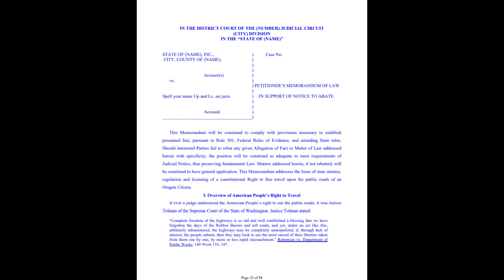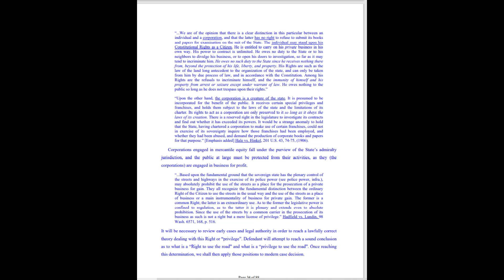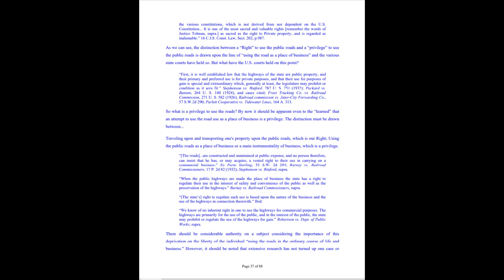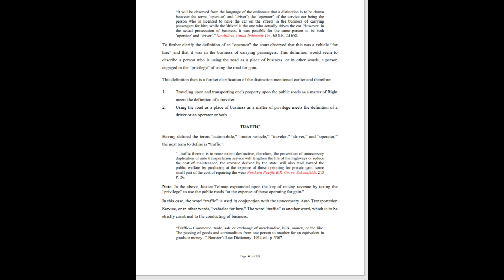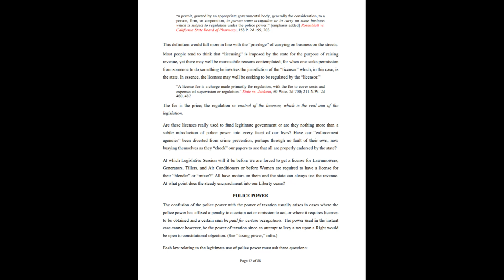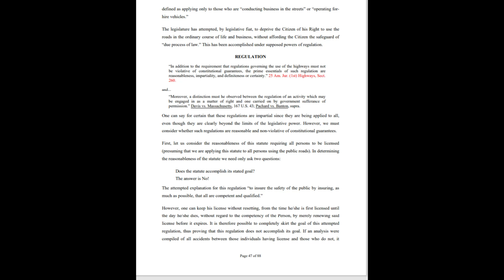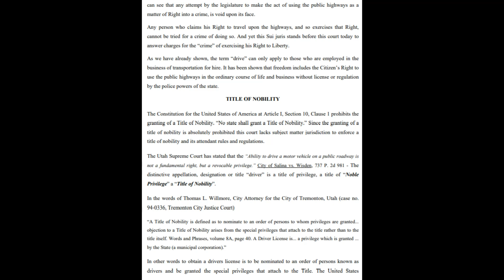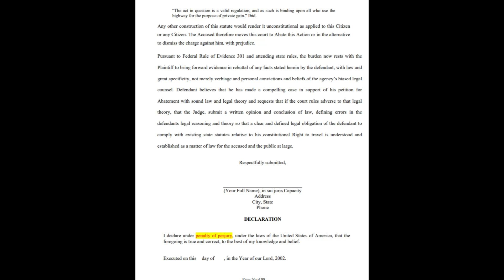Affidavit Of RIGHT TO TRAVEL #1 - Explained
I AM Running through this affidavit of right to travel supporting case law and State Constitutional law (Bill of Rights) as well, If you want this book.. what is a "Driver" "operator" "Traveler"  "Automobile" "vehicle" the legal definitions prove manipulation for the purpose of tyranny clearly!!!
SOVEREIGNPRODUCTIONS369.COM